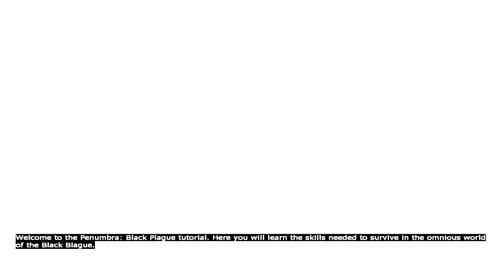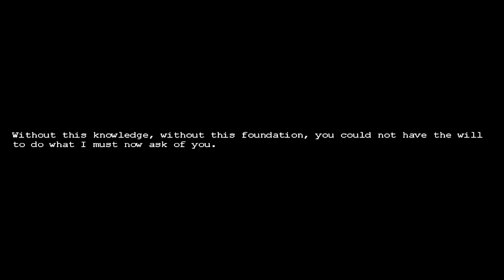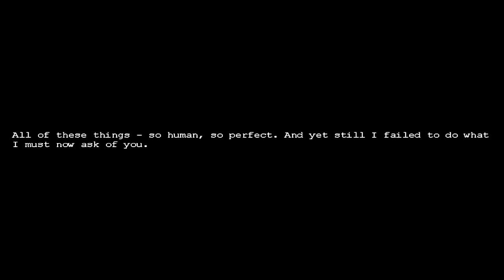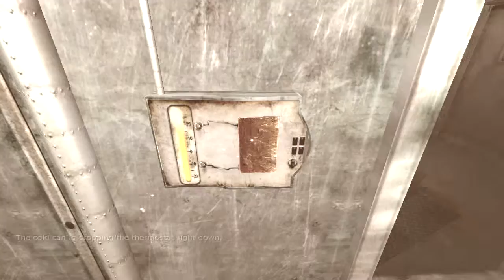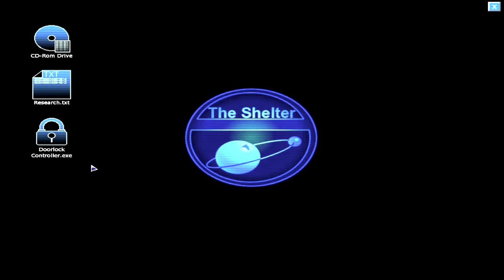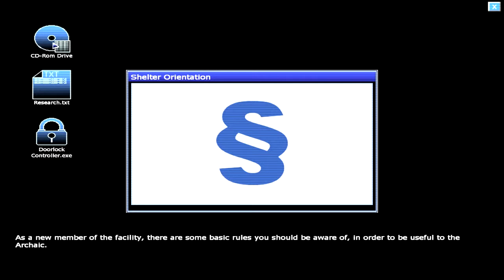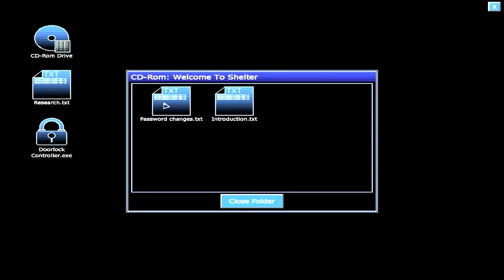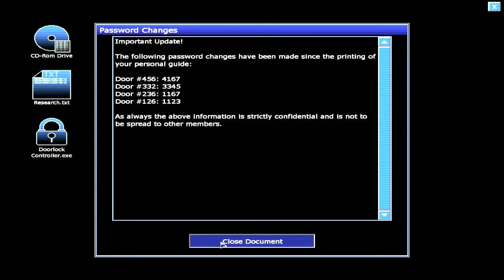Penumbra: Black Plague - TerrorKua